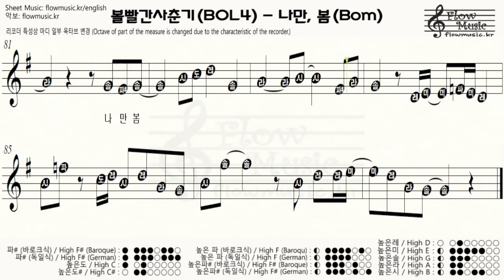[리코더 악보] 볼빨간사춘기(BOL4) - 나만, 봄(Bom) 리코더 계이름 / Recorder Sheet Music / 바이올린, 플룻, 오카리나 악보 / 운지법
[리코더 악보] 볼빨간사춘기(BOL4) - 나만, 봄(Bom) 리코더 계이름 / Recorder Sheet Music / 바이올린, 플룻, 오카리나, 클라리넷 악보 / 운지법 /